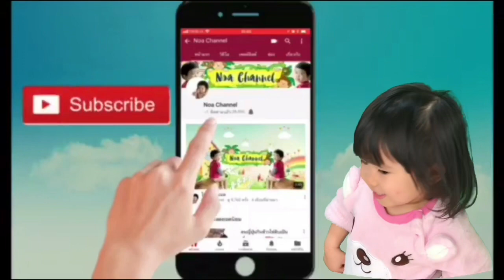กินเมนูผักปลูกเอง ผักหวานอร่อยปลอดสาร16 พฤษภาคม 2561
วิธีปลูกผักสวนครัว